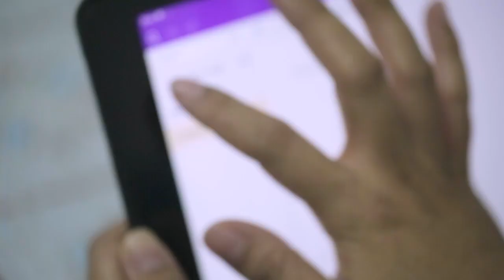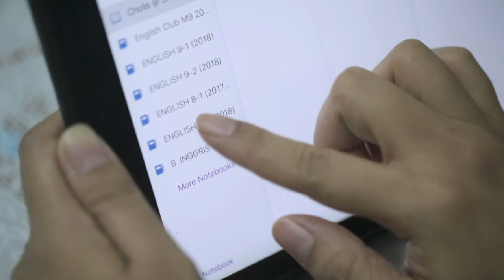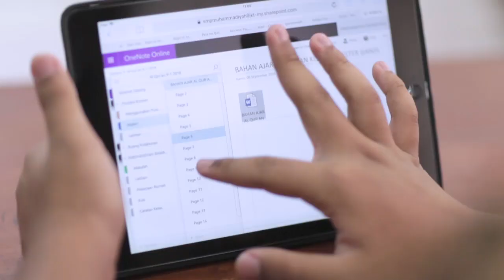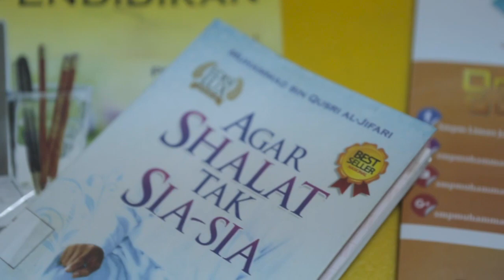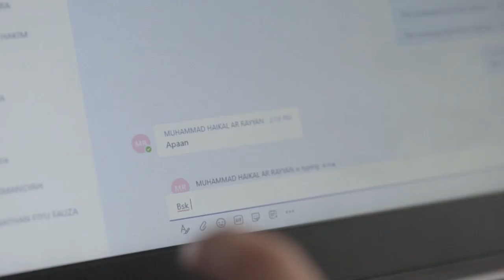Microsoft SMP 9 Muhammadiyah Jakarta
Smart School